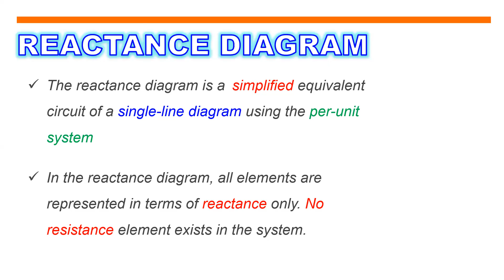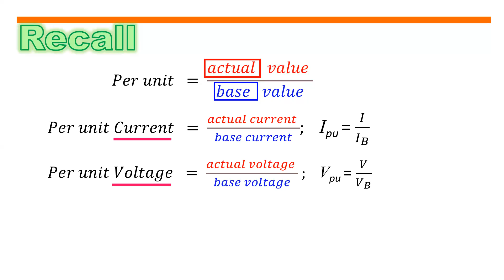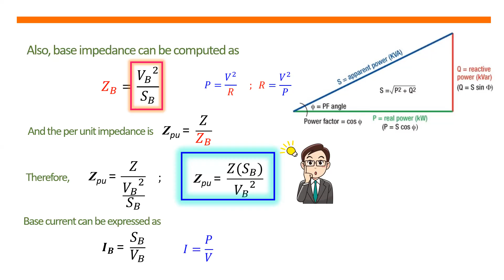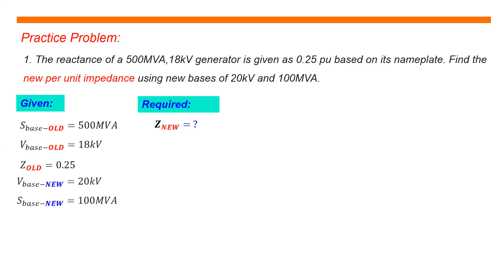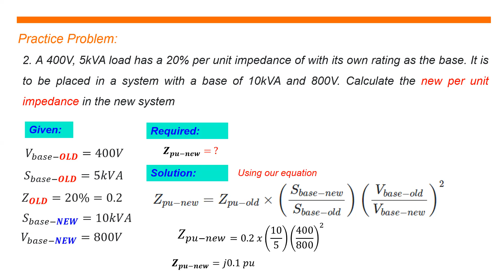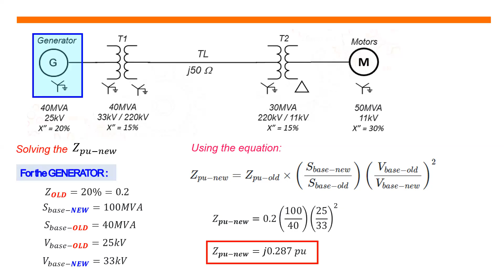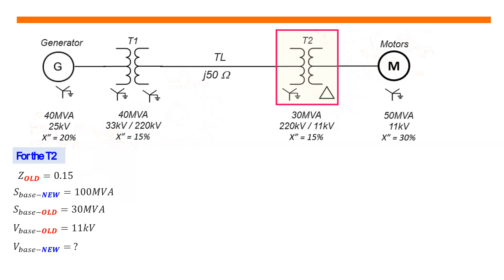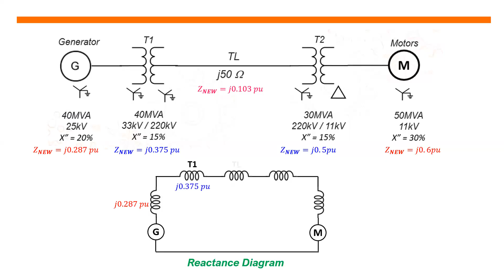REACTANCE DIAGRAM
This video discusses the conversion of Single Line Diagram into a Reactance Diagram